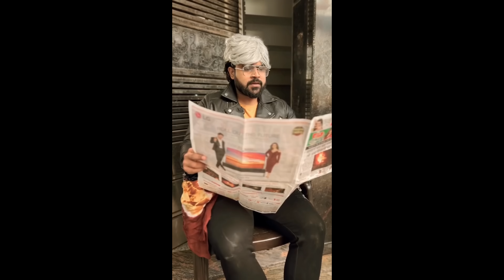All Rounder मोची | बन गया ट्रक ड्राइवर | SEVENGERS Remix